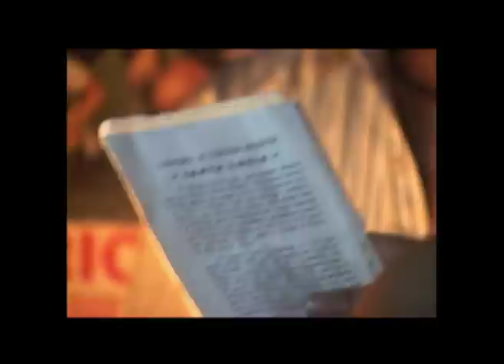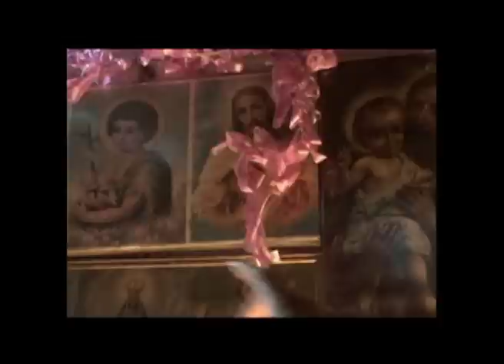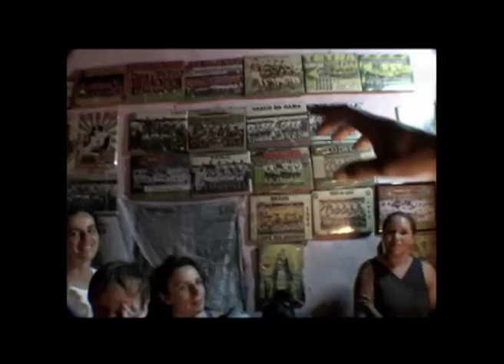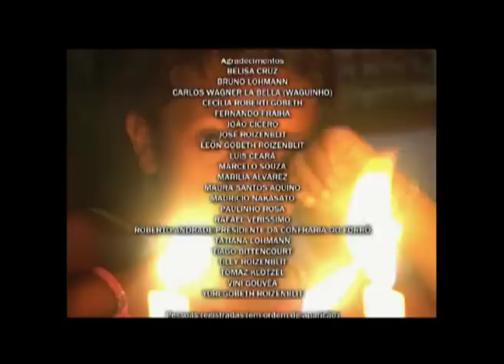A Cultura dos Vaqueiros - Episódio Completo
O termo 'vaqueiro', no nordeste, designa não somente o profissional responsável por cuidar de um rebanho de gado, mas o representante de uma cultura riquíssima, marcada pela indumentária de couro, o berrante e o aboio, indispensáveis a quem se dedica de corpo e alma a essa arriscada atividade. O mais ilustre vaqueiro de que se tem notícia é Raimundo Jacó, primo de Luiz Gonzaga, que morreu em Serrita, assassinado por um companheiro que invejava sua competência e coragem, conforme diz a lenda. O Rei do Baião, além de compor a belíssima canção A Morte do Vaqueiro, também criou, em homenagem ao primo, a popular Missa do Vaqueiro, que até hoje reúne milhares de pessoas em Serrita anualmente. O programa da série O Milagre de Santa Luzia, além de tratar da história de Raimundo Jacó e da Missa, por meio de gravações feitas para o projeto O Brasil da Sanfona, mostra um belíssimo e inusitado encontro entre Dominguinhos e um grupo de vaqueiros, ao acaso, no meio da estrada.

Produzido pela Miração Filmes e dirigido por Sergio Roizenblit.